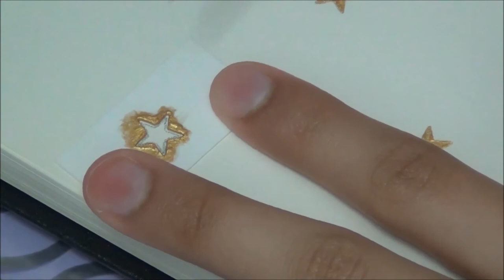Eid Mubarak//Eid-ul-fitr - 2021//Eid Mubarak Painting Idea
Eid Mubarak Painting
Hello everyone, Eid Mubarak
In this video, I made a painting idea for Eid decoration.
Using silver paint for crescent 🌙 and golden paint for mosque  🕌 .
Using black sharpie for making outlines.